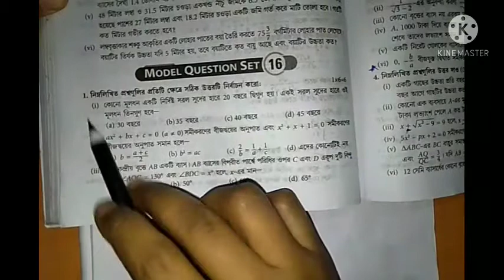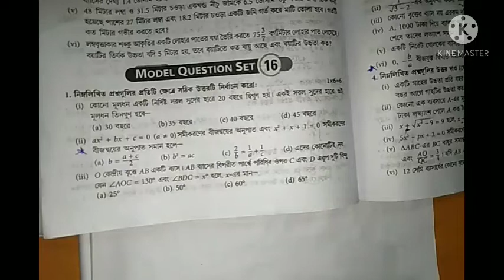2021 Wbha Madhyamik Mock Test Paper Solutions II Mock Test Paper Maths Solutions II Model Set 16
2021 wbha madhyamik mock test paper solutions II  mock test Paper maths solutions II model set 16 II part 4 II Sciencee friend

topic:
2021 wbha madhyamik mock test paper solutions
mock test paper math solution
mock test paper math solution set 16
2021 mock test paper math solution set 16 in bengali